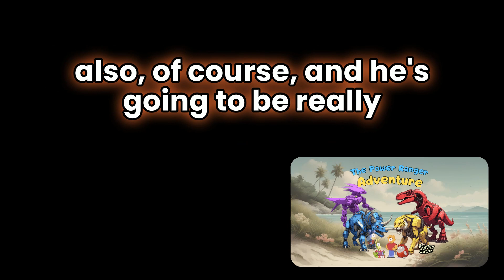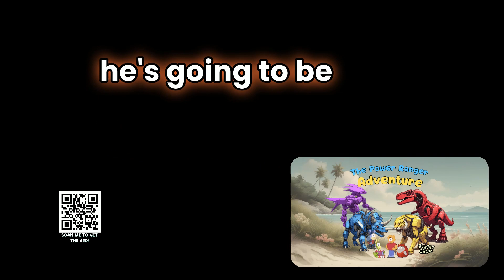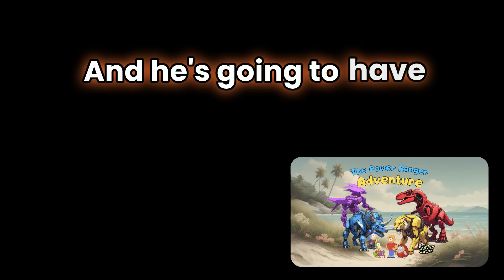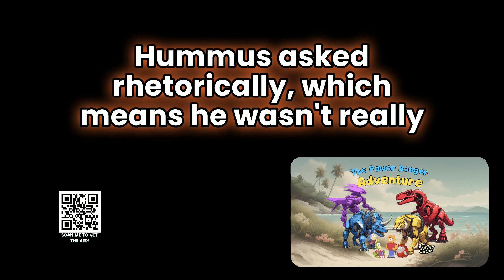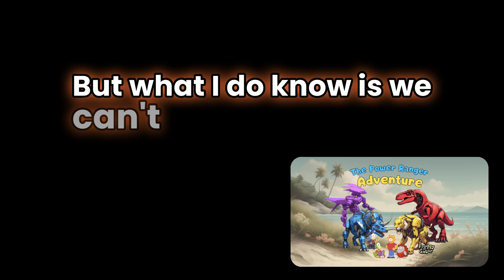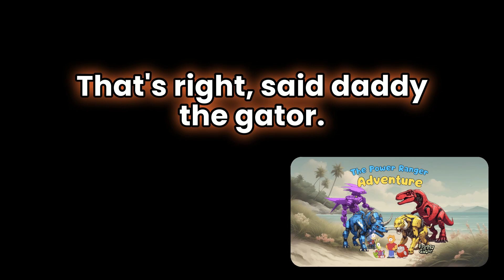Froggy the Gator - The Power Ranger Adventure - Read Along Stories for Kids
Enjoy peaceful, low-stimulation entertainment for kids from Sherwood. With read-along captions, too.

Froggy the Gator and his friends are all pretending to be a certain intellectual property on the beach. They are imagining their robot dinosaurs (or other prehistoric beasts), when they notice something strange in the water.

Parents: If you're tired of kids getting fed overstimulating media and you know they deserve something better, check out our brand new app.

With Sherwood you get no ads, no agendas, just wholesome entertainment for kids to help you raise strong  thinkers and readers.

Visit below or scan the QR code in our video!